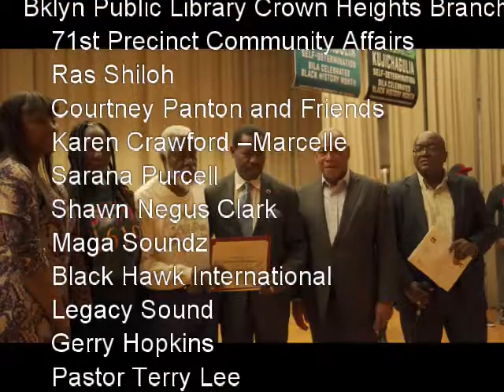Friends of Wingate Park Black History Month Leadership Awards Celebration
Friends of Wingate Park Black History Month
Leadership Awards Celebration
Stop Gun and Gang Violence Campaign
February 16, 2019
Wingate HS Auditorium

Ras Shiloh, Courtney Panton and Friends
Black Hawk International and Legacy Sound

Distinguished, Honorees, Speakers Guests, and Friends